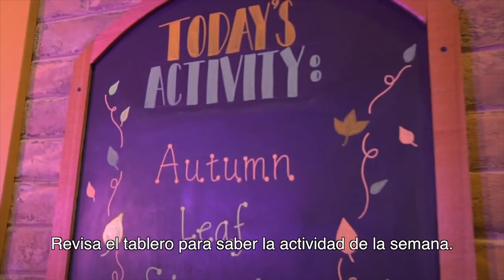Art Academy (Spanish caption)